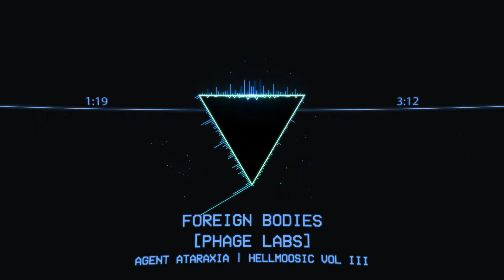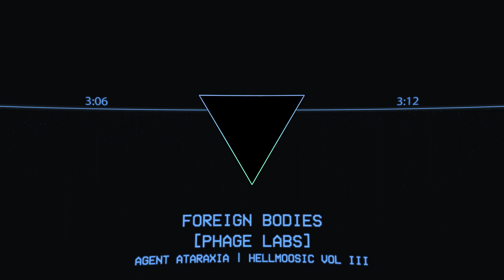HellMOOSIC VOL III - Track 19 - Foreign Bodies [Phage Labs]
What is HellMOO?